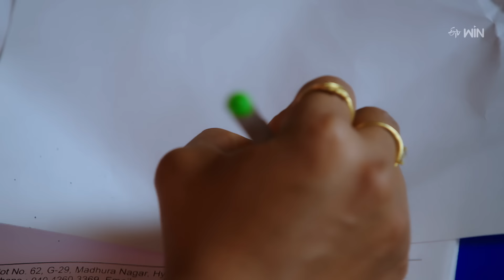Srivalli | 14th February 2024 | Full Episode No 253 | ETV Telugu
Kodandaramayya and Seetha offers the properties and responsibilities to their children. Subbu becomes emotional by recollecting Srivalli and their memories.